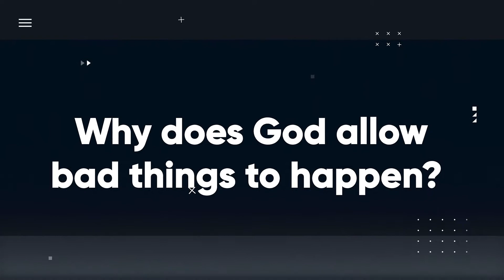DISSECTION POINT - NEW PROGRAME COMING SOON ON THIS CHANNEL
DISSECTION POINT (Dissecting the WORD to the very latter)

Please be sure to share these videos with your friends and family and invite them to